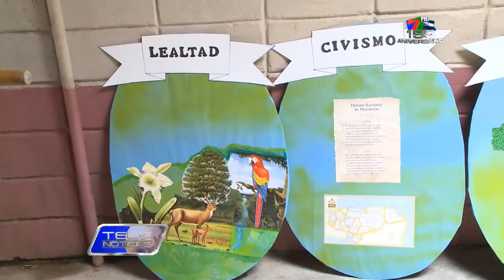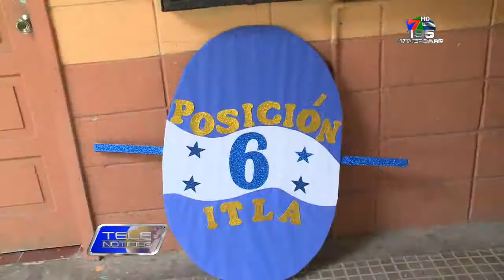LISTA SEGURIDAD Y RESGUARDO DE LOS DESFILES DE INSTITUTOS